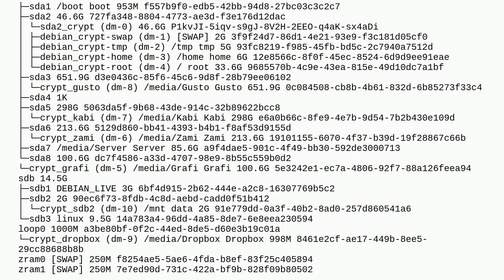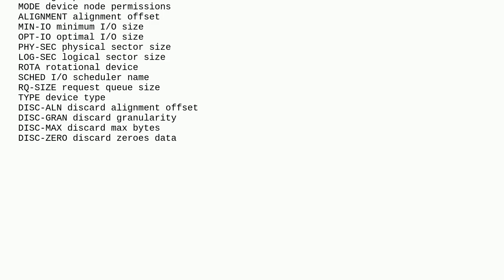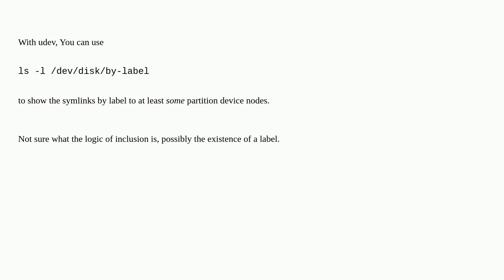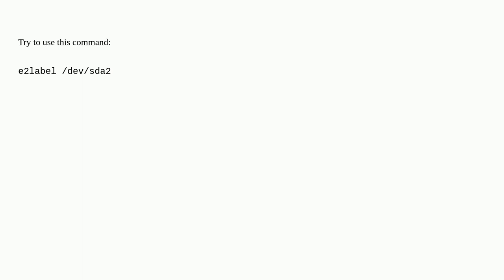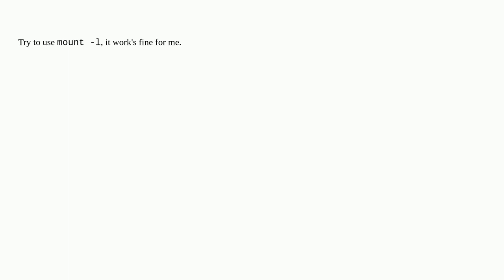Unix: List partition labels from the command line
List partition labels from the command line

A special thanks goes out to the community

  partition linux command-line disk